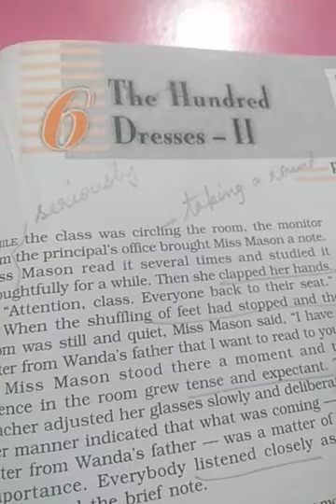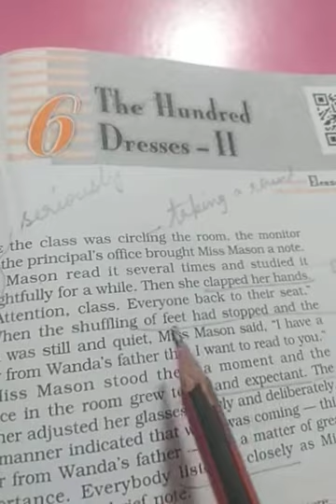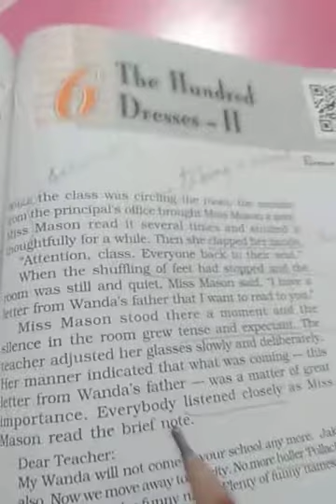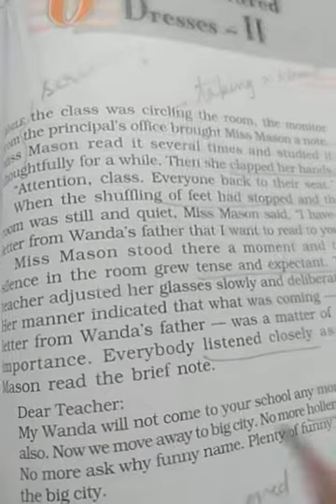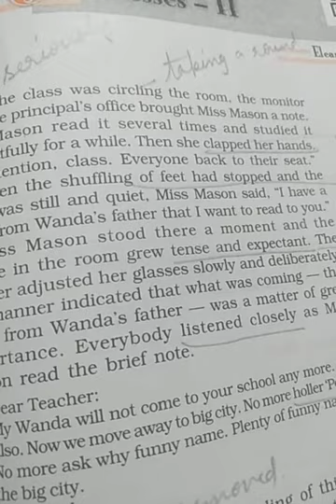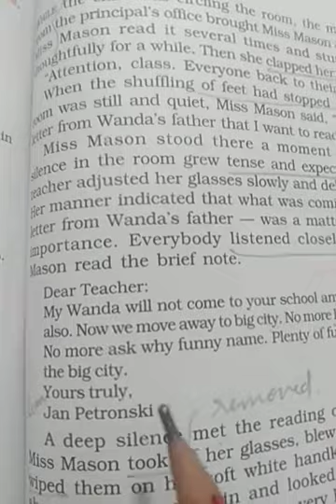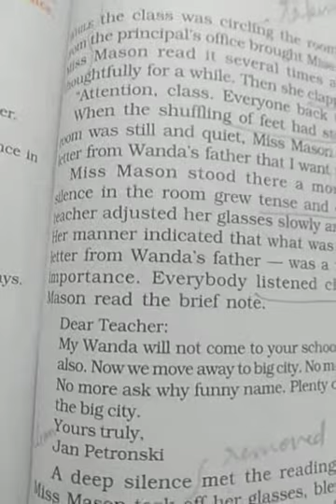Class. 10 English. The Hundred Dresses II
Line wise explanation of the lesson. Part 1